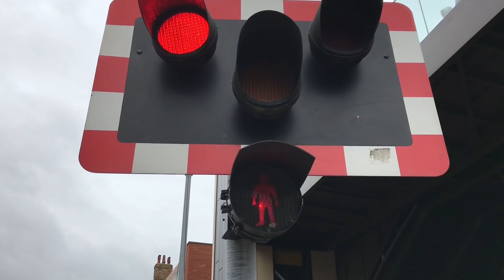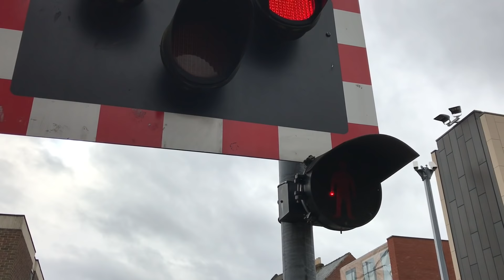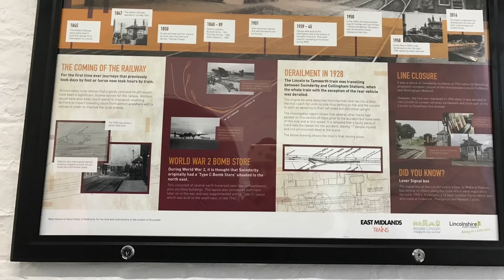Lincoln High Street, Collingham, And, Swinderby (26/02/2017)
Features: Buddy Shane (365ShaneEyoho)
Mr Know It All (Adam Richardson)
Mr I Don't Quite Know How To Drive (Joe Thorpe)
Mr Richardson.
The location of this video was: Lincoln High Street / Station Road
Location Postal Address: LN5 7DN / NG23 7RB / LN6 9HY
The timetable used for this location was: Lincoln Central / Collingham / Swinderby
Location Engineer's Line References (ELR) & Mileage:
SPD3 82 Miles 49 Chains / NOB1 22 Miles 13 Chains / 24 Miles 67 Chains.